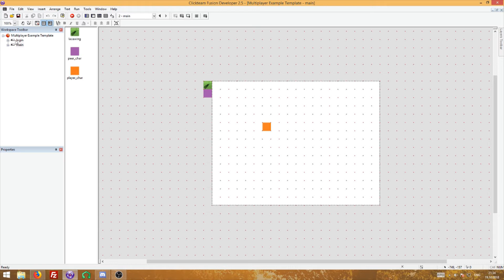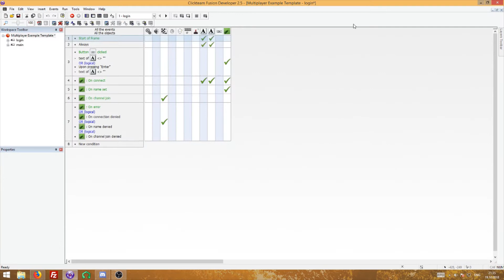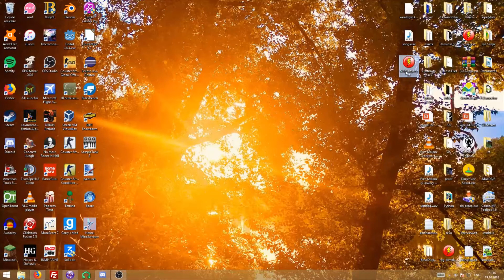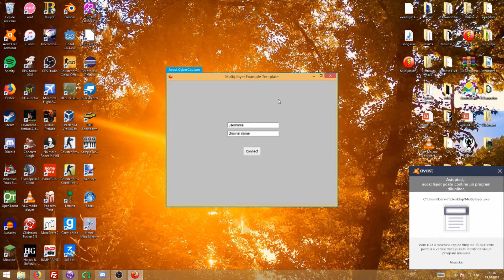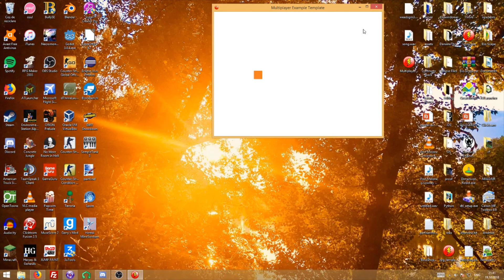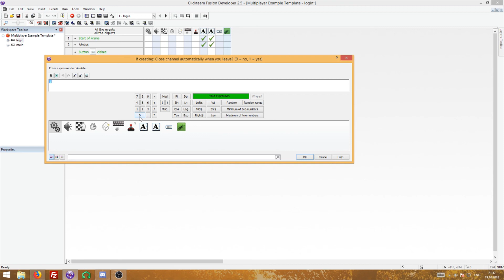[Clickteam Fusion 2.5 Addendum] Multiplayer (Lacewing) Tutorial Part 1 - Separate Channels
This video was made as a request by the user By7 ALT. He wanted to know how to create and join channels from a textbox. So, here it is!

Thanks for your suggestion; if anyone else was thinking about how to do this, then here you go!

Have fun and happy Clicking!

¬Darwin

Add me on Discord: @Darwin#6417